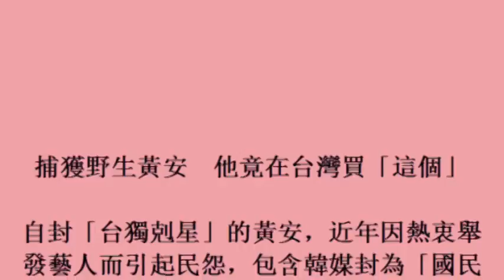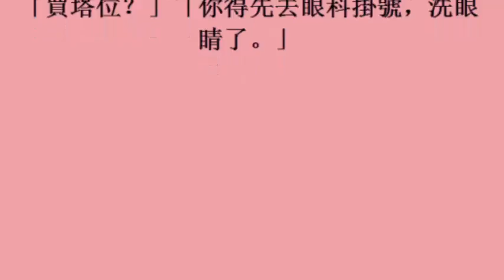捕獲野生黃安 他竟在台灣買「這個」 (25october2017)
捕獲野生黃安　他竟在台灣買「這個」